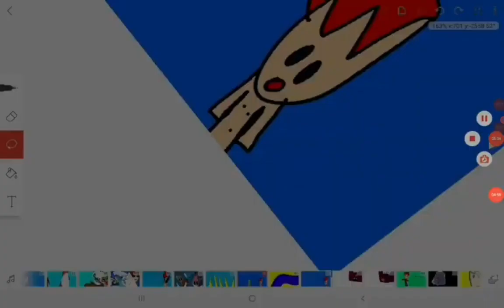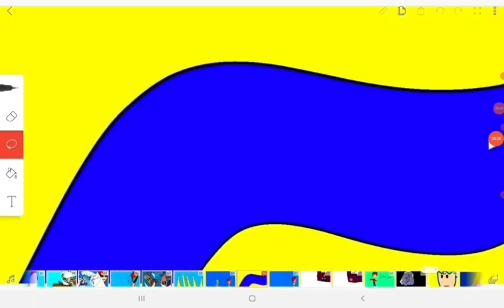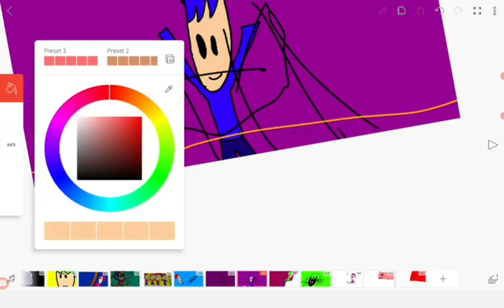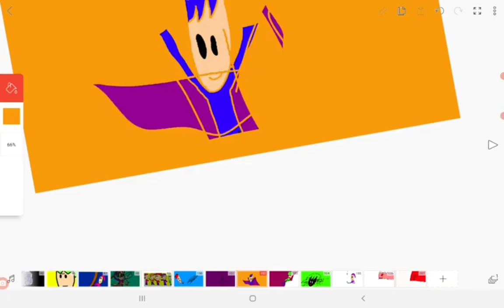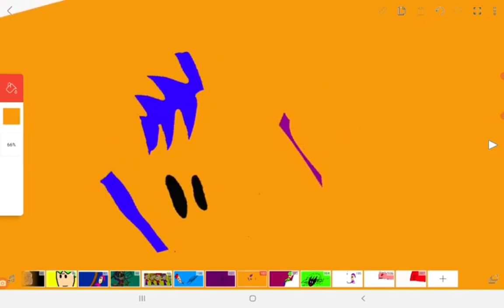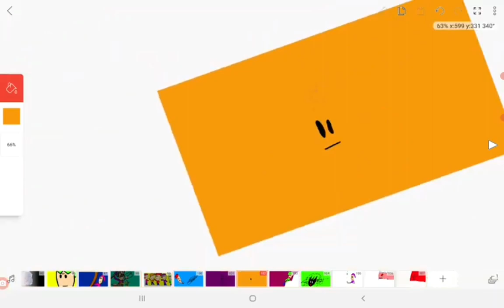Technology Beach and Orange Juice! (The Mega Freinds) Complication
Summer is on and ready for the beach ⛱ 😎 The Mega Freinds are also going but getting along a little drink 🥤 and it gets messy.

🏖 Technology Beach (Season 1 Episode 6) 00:00
🥤 Antonio the Party Roommate (Season 1 Episode 7) 2:35

Meet Steven, Devana, Yorgo, David and Katy also Known as The Mega Freinds a Funny Group of Freinds and always Ready for Fun 😜 and Stay Tuned to don't miss any Videos Subscribe now!

Watch The Mega Freinds 5 Freinds and Lots of Aventures but sometimes things go wrong what will happen watch The Whole Series to Find Out!